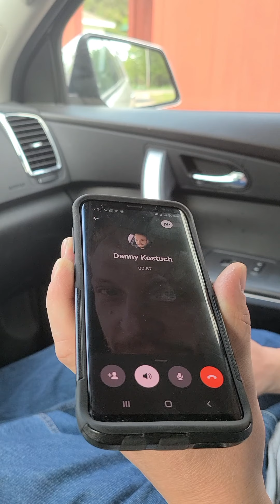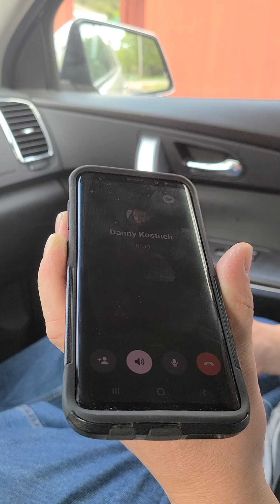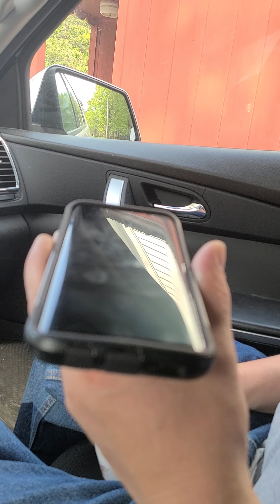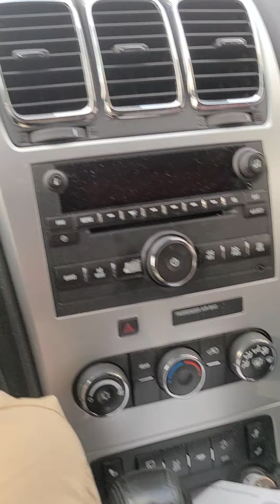slasher hour episode 13 part 2